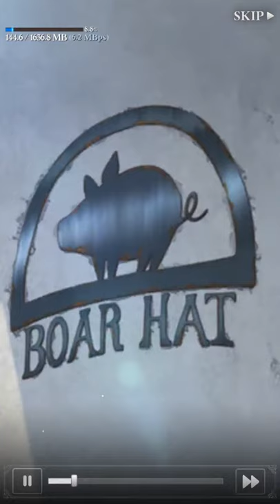[일곱 개의 대죄: GRAND CROSS] Play (No Sound)